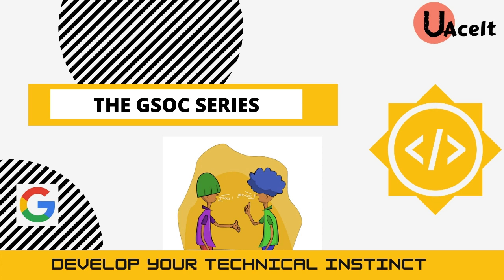The GSoC Series: Episode 1 | Machine Learning & Deep Learning | RoboComp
In conversation with Mohamed Shawky - a BSc Student at Cairo University, Egypt.

Mohamed worked with RoboComp on the project "DNN’s for Precise Manipulation of Household Objects" and successfully completed GSoC 2020.

He shares his experience, his shortcomings and the journey to cracking GSoC'20 ultimately

UAceIt is a hub for learning infused with fun! Master the skills you're most passionate about with the best of instructors.

0:00 Introduction
2:00 How to prepare for GSoC
7:45 Make your proposal stand out
11:20 Shortlisting organisations
13:23 Mohamed's final GSoC Project
13:40 Project Stage 1
14:00 Project Stage 2
14:35 Project Stage 3